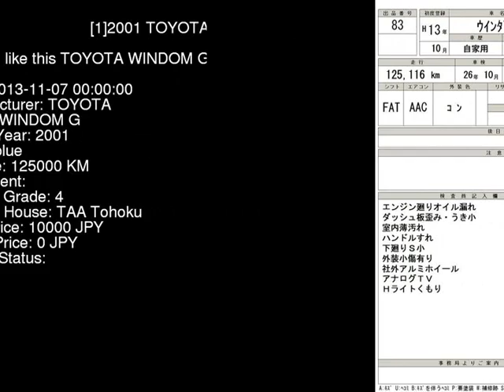2001 TOYOTA WINDOM G MCV30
the Authority on JDMs since 2007!  . Details on this car from auction in Japan